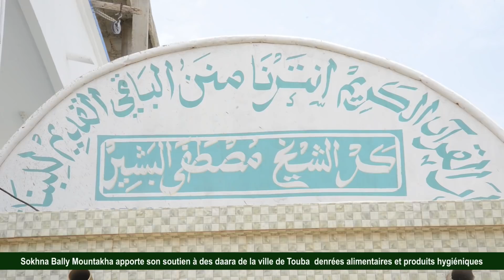Sokhna Bally Mountakha apporte son soutien à des daara de la ville de Touba denrées alimentaires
Sokhna Bally Mountakha apporte son soutien à des daara de la ville de Touba  denrées alimentaires et produits hygiéniques